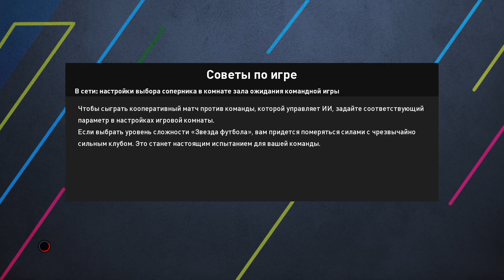PAXTAKOR - BARCELONA ● PES 21 ● O'RTOQLIK UCHRASHUVI ● KOMPYUTERDA O'YNAYMIZ!